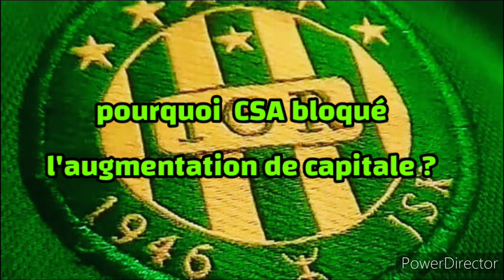48#jsk / pourquoi CSA bloqué l'augmentation de capitale ?